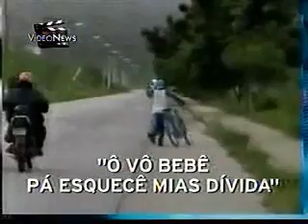Bebe Negão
Renato Fechine - Bebe Negão -